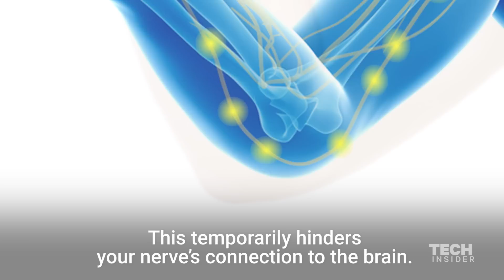Why Your Elbow Hurts When You Bump It The Wrong Way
Everyone knows that painful sensation when the "funny bone" in your elbow is bumped. It turns out, that pinching and numbing sensation have nothing to do with the bone.